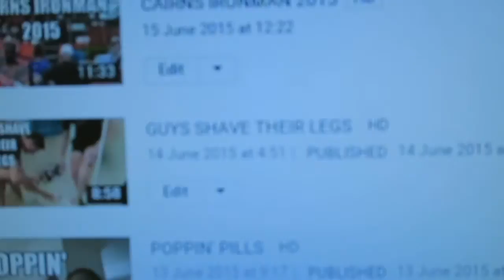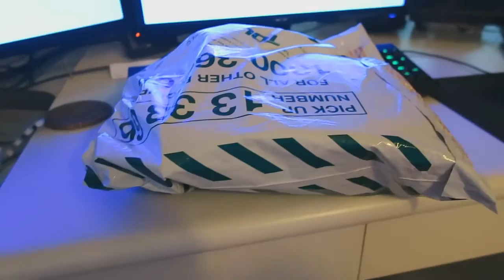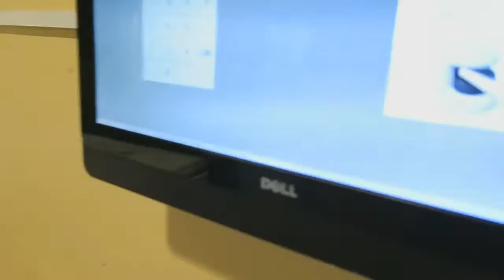SHE WON SHOT PUT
I can't believe that a runner was able to win such an event